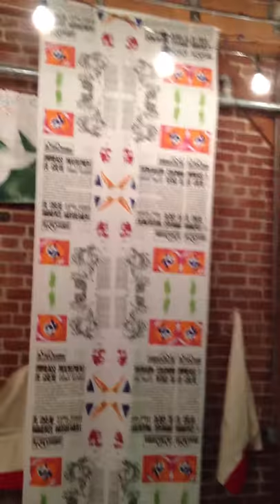Erik.Bakke.California.Republic.MOV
for exhibition "Garage Sale" at Uptown Body and Fender, Oakland, California.
On view December 2011 through 1st Friday Art Murmur on Friday, January 6 (5-10pm).

Curation by Ryan McJunkin.